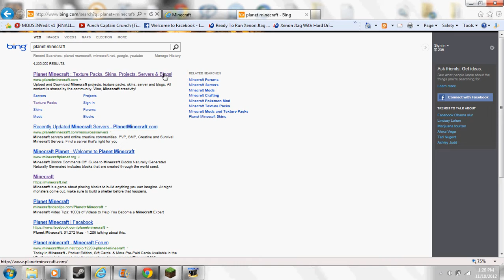how to get texture packs for any minecraft version free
this is realy esy to do now do what i do